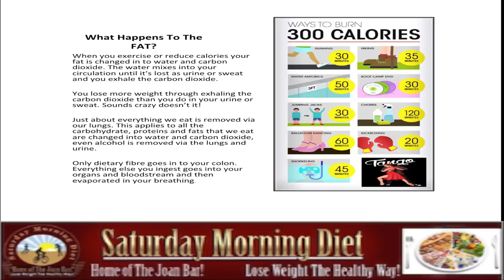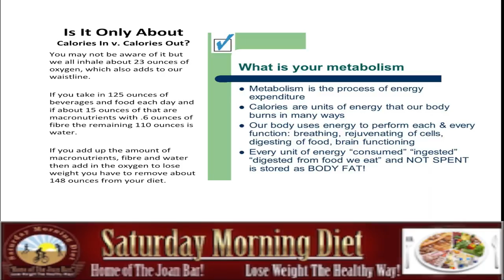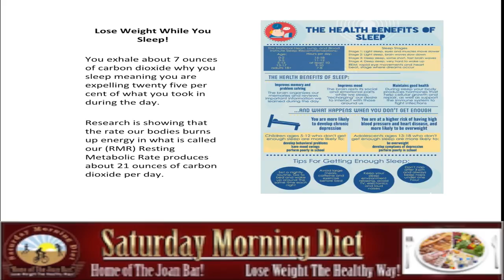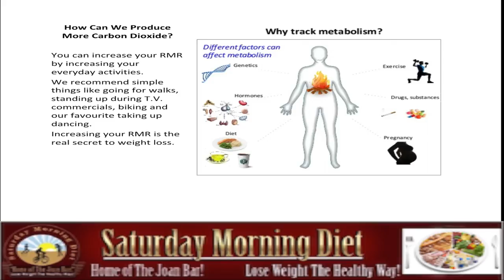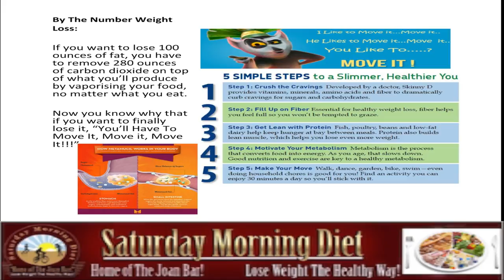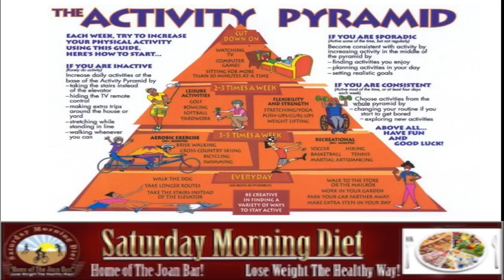How To Easily Lose Fat!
When you exercise or reduce calories your fat is changed in to water and carbon dioxide. The water mixes into your circulation until it's lost as urine or sweat and you exhale the carbon dioxide.

You lose more weight through exhaling the carbon dioxide than you do in your urine or sweat. Sounds crazy doesn’t it!

Just about everything we eat is removed via our lungs. This applies to all the carbohydrate, proteins and fats that we eat are changed into water and carbon dioxide, even alcohol is removed via the lungs and urine.

Only dietary fibre goes in to your colon. Everything else you ingest goes into your organs and bloodstream and then evaporated in your breathing.

Is It Only About Calories In v. Calories Out?
You may not be aware of it but we all inhale about 23 ounces of oxygen, which also adds to our waistline.

If you take in 125 ounces of beverages and food each day and if about 15 ounces of that are macronutrients with .6 ounces of fibre the remaining 110 ounces is water.

If you add up the amount of macronutrients, fibre and water then add in the oxygen to lose weight you have to remove about 148 ounces from your diet.

Lose Weight While You Sleep!
You exhale about 7 ounces of carbon dioxide why you sleep meaning you are expelling twenty five per cent of what you took in during the day.

Research is showing that the rate our bodies burns up energy in what is called our (RMR) Resting Metabolic Rate produces about 21 ounces of carbon dioxide per day.

How Can We Produce More Carbon Dioxide?
You can increase your RMR by increasing your everyday activities.
We recommend simple things like going for walks, standing up during T.V. commercials, biking and our favourite taking up dancing.
Increasing your RMR is the real secret to weight loss.

By The Number Weight Loss:
If you want to lose l00 ounces of carbon dioxide on top of what you'll produce by vaporising your food, no matter what you eat.
Now you know that if you want to finally lose it, "You'll have to movie it, move it, move it!"